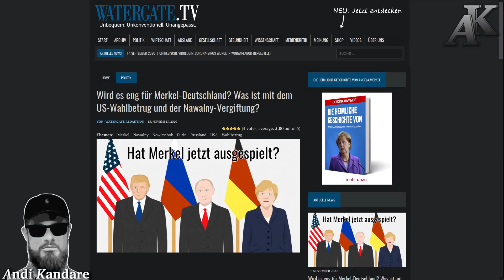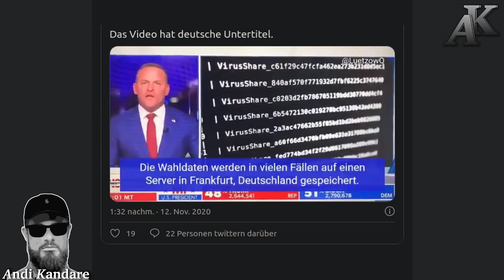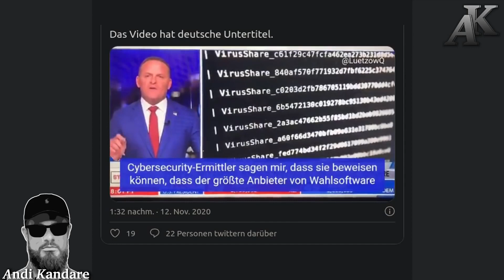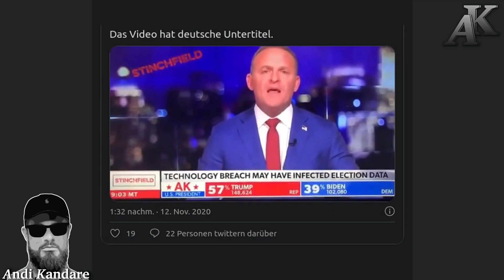US Wahlen Wird es eng für Merkel Deutschland. Donald Trum wird aufdecken?